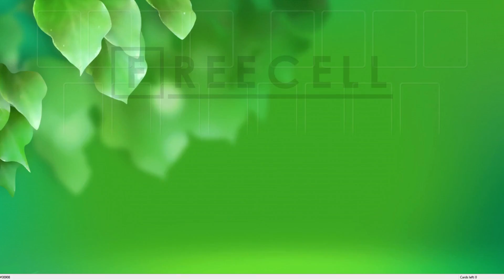Solution to freecell game #30908 in HD